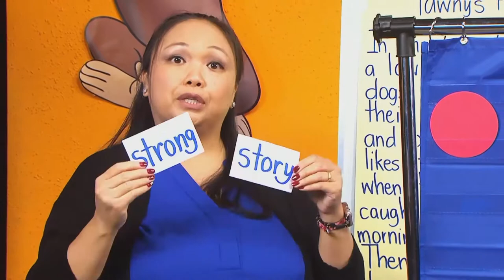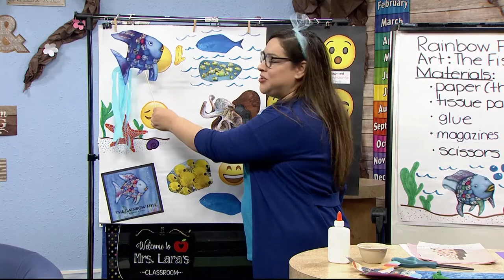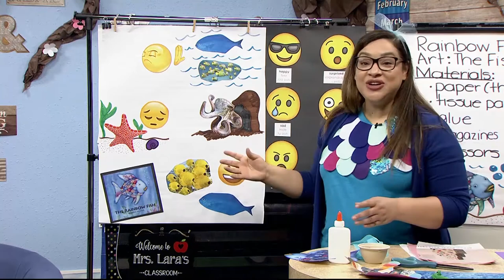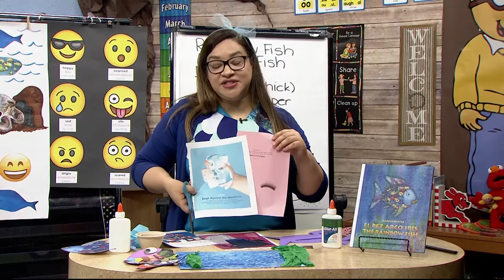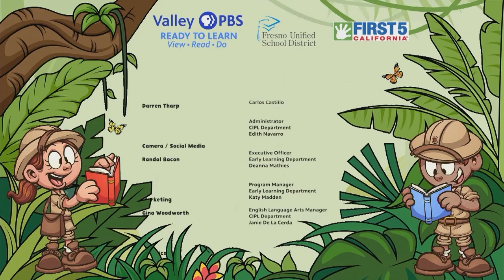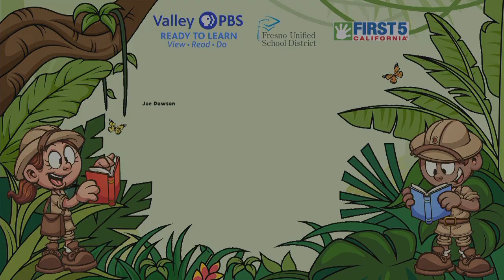PK-382: The Rainbow Fish: Let’s make a rainbow fish!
Are you ready to take a make a rainbow fish? Learn how with Mrs. Lara in the Reading Explorers classroom.